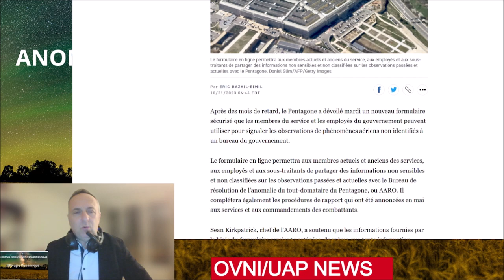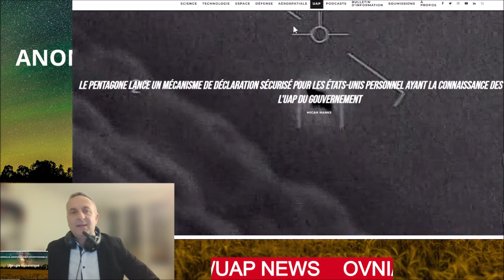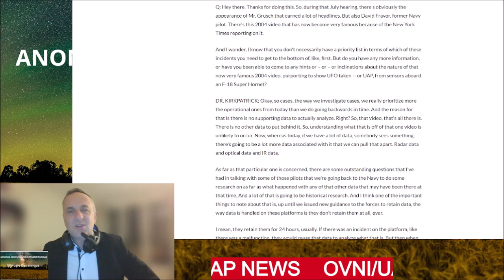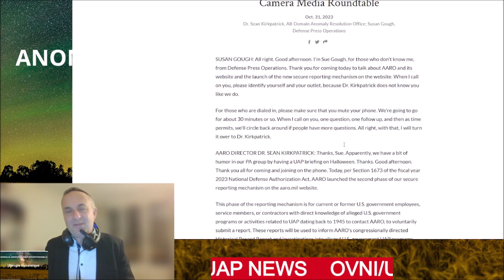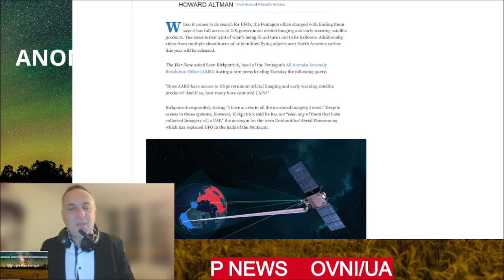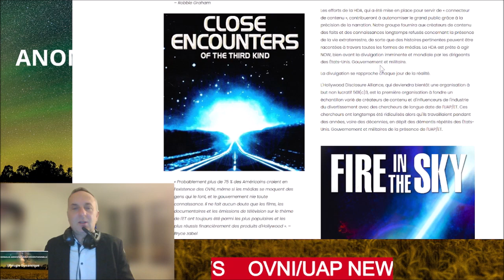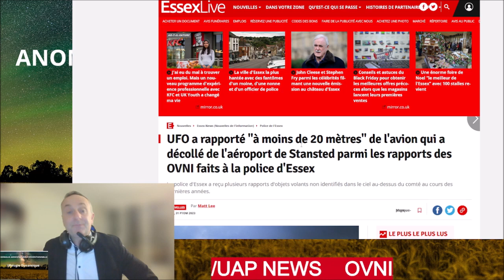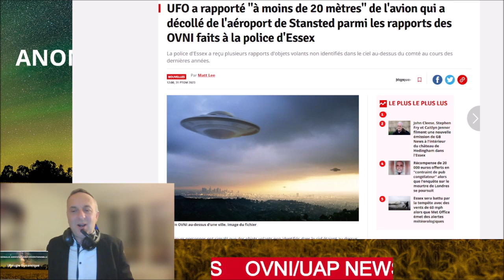OVNI/UAP NEWS : AARO, la Réunion/ Alaska , bientôt les vidéos?/AARO, le 1er formulaire officiel/...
OVNI/UAP NEWS: Novembre 2023

00:00
00:00:52 -AARO: Le 1er formulaire arrive!
00:11:45 -AARO, la Réunion DOD
00:38:10-Incident Alaska: Bientôt des vidéos?
00:53:20-UFO et divertissement: Une nouvelle structure média
01:15:51-Angleterre, Un témoignage étonnant

L'Animateur/Responsable :
Ex créateur/initiateur de l' Ufologie Dynamique
Ex correspondant pour la Revue Ufomania
Ancien Directeur régional de MUFON France
Créateur des Cafés Ufologiques
Ex Responsable Repas Ufologique Havrais
Membre fondateur Académie d'Ufologie (FR)